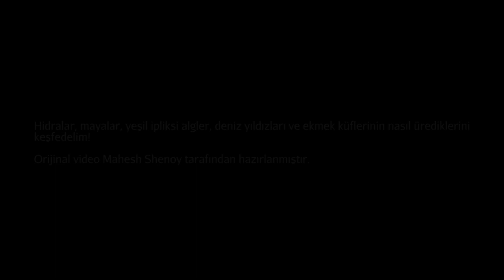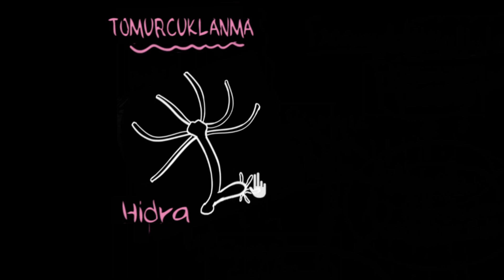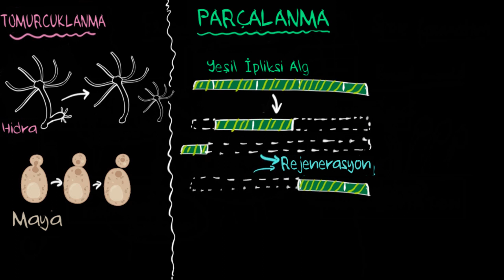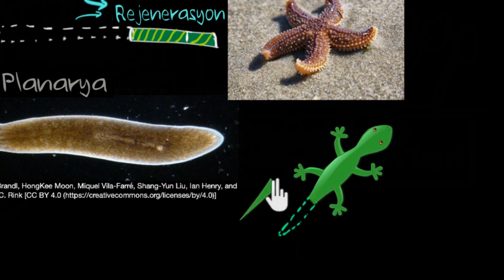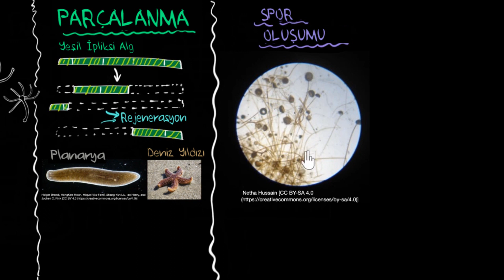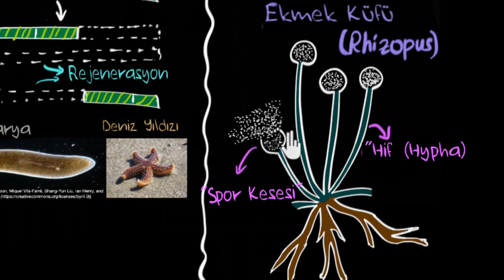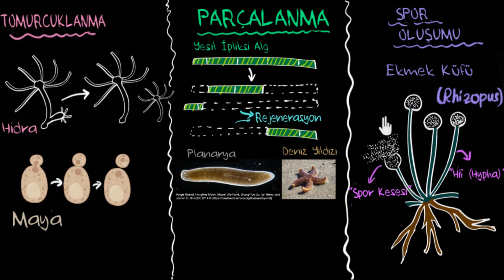Tomurcuklanma, Parçalanma, Yeniden Oluşum ve Sporlar (Fen Bilgisi)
52 dilde 140+ milyon öğrencinin faydalandığı, dünyanın en büyük ücretsiz öğrenme platformu Khan Academy’de, matematikten sanat tarihine, ekonomiden fen bilimlerine, basit toplamadan diferansiyel denklemlere, ilkokul seviyesinden üniversite seviyesine her yaş için binlerce ders videosu, konu anlatımı, soru çözümü, interaktif alıştırma ve daha fazlasına tamamen ücretsiz ve reklamsız olarak ulaşabilirsiniz.